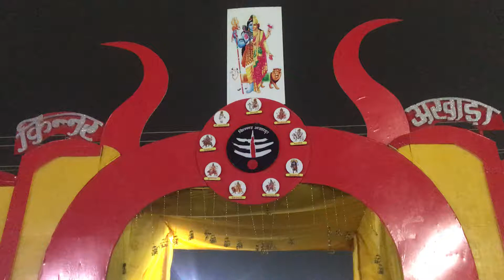Kumbh Mela Kinnar किन्नर Akhara यह नहि देखा तो कुछ नहीं देखा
कुम्भ मेला प्रयागराज किन्नर Aakhara का भव्य पंडाल